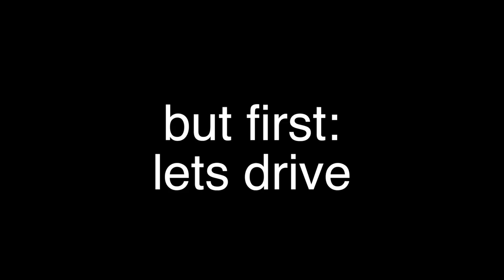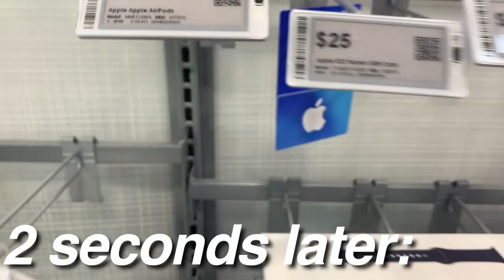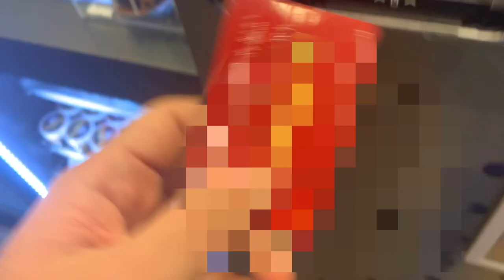buying AirPods after they're not trendy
do people still even have AirPods? or am I the only one?